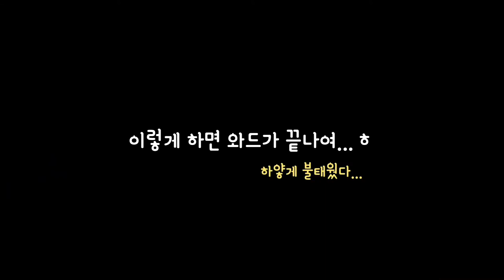여자 스트릭핸드스텐드푸쉬업 가능?! 가능스!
20200122 운동

5 rounds for time of :
- 18 Kettlebell Swings 24/16kg
- 12 Toes to bar
- 6 Strict Handstand Push ups